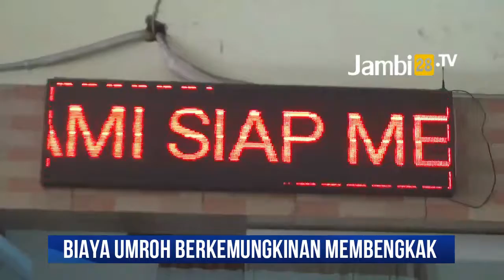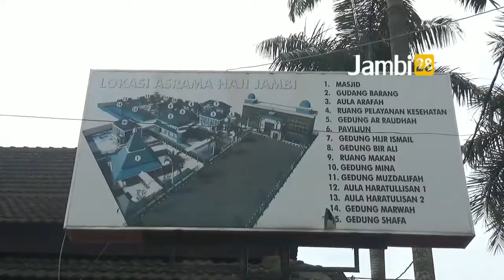Jemaah Wajib Karantina, Biaya Umroh Kemungkinan Membengkak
JAMBI28TV, JAMBI - Kerajaan Arab Saudi, diketahui akan membuka kembali pintu masuk bagi jemaah umrah asal Indonesia kenegaranya.

Namun, lantaran aturan protokol kesehatan Covid-19 yang harus dipenuhi, biaya umroh berkemungkinan membengkak.

Berdasarkan penjelasan Kanwil Kemenag Provinsi Jambi, kemungkinan tersebut bisa saja terjadi akibat penerapan prokes.